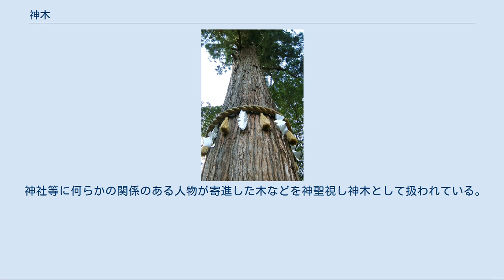神木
注連縄の巻かれた御神木:由岐神社 杉桙別命神社の御神木、天然記念物 大塔宮護良親王桂之古跡（山梨県富士吉田市） 神木（しんぼく）とは、古神道における神籬（ひもろぎ）としての木や森をさし、神体のこと。
また依り代・神域・結界の意味も同時に内包する木々。
御神木とも称される。
 一般的に神社神道の神社、神宮の境内にある神体としての木や神聖視される木、その周りを囲む鎮守の森や、伐採をしないとされる木を指す。
 この他、神社の所有地、民間の所有地にあって民間伝承などの特別な謂われのある木を指す。
神社の造営に当たってその木材となる植林または自生する特別に伐採された木を指す場合もある。
 神籬・磐座信仰（いわくらしんこう）という自然崇拝も古神道の一部であり、神や命や自然に対する感謝や畏怖・畏敬から、環境が変わる場所にある象徴的なものを、木に限らず神体とした。
この古神道から数千年を経る中で、形式や様式が器としての神社や内面としての祭礼が、外来の宗教の影響または独自に確立され、神社神道などになっていった。
 神の居る場所は、社（やしろ）といわれる神道の神殿に移っていったが、日本に数万ある神社は、もともとは、この古神道における神籬のある場所に建立されたものがほとんどであり、そのことから境内に神籬としての神木や磐座としての霊石（岩）やあるいは碑や塚が存在し祀られている。
また古神道と神社神道は、ある部分では共存し不可分でもあるため、神社によっては社を持たず、神木をそのまま神体として祀っているところもあり、また、神社はなくとも自然そのままにある神木が多くの信仰を集めている場所もある。
 先端がとがった枝先を持つ常緑樹が、神が降りる依り代（玉串）として神事に使われることも多い。
玉串として最も一般的なものはサカキ（榊）だが、関東以北では植生上サカキが自生しないため、ヒサカキ（姫榊）やオガタマノキ（招霊木）を用いることもある。
一般に玉串は神前に供えるために伐採された枝を示し、神木は大地に根を張ったままの状態を言う。
 神依木（かみよりぎ）、勧進木（かんじんぼく）等は神の依り代とされ、しめ縄などで特別扱いされている。
社殿の無い神域などでは御神体として扱われている。
ナギやモチノキ、スギなどが多い。
 この他、伊勢神宮の神宮スギなど景観維持や、荘厳さを醸し出すために依り代とは別に特別視された木などを神木扱いにしている場合もある。
山などで仕事をする物にとって、山の神の依り代として目立つ木を一時的に神木とし、祀る場合もある。
 神社神道における儀式で使われ、サカキやナギによって作られる御幣も神籬というが、もともとは、古神道における自然にある神木の代用としての、簡易の依り代である。
 古神道において神籬は、神の宿る場所としての神域、または常世（とこよ）と現世（うつしよ）の端境と考えれ、恐れ敬った。
そして人や現世にあるものや、常世に存在する神やまたは、現世にとって禍や厄災を招くものが、簡単に行き来できないように、結界として注連縄をはり、禁足地とした。
現在でも沖ノ島など社や神木や鎮守の森だけでなく島全体が禁足地になっているところも多くある。
招福したい時を一定の期間だけ設けて、神木などの結界を解き神を招くという儀式や祭礼を行うところもある。
 昔話など、特別な謂われのある木を指す。
この他、有名な歌人が歌に詠んだ木などが神木として扱われている。
太宰府天満宮の梅など歌人が歌にした木などが多い。
 神社等に何らかの関係のある人物が寄進した木などを神聖視し神木として扱われている。
 神社を造営するにあたりその材木となる木を神木扱いする。